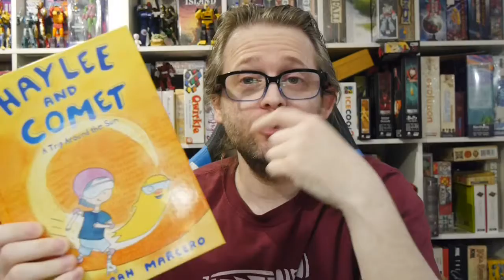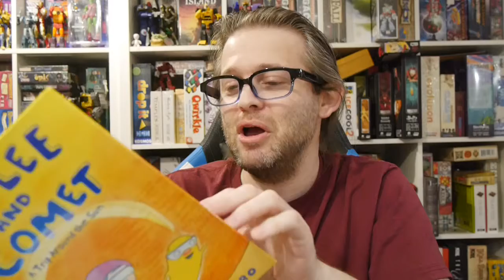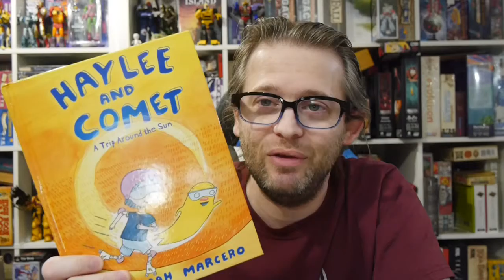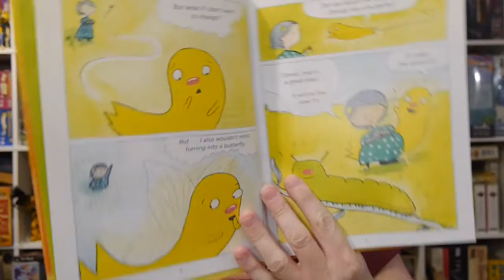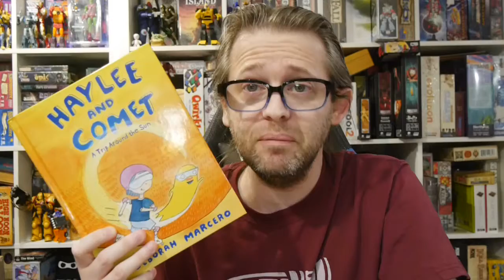Comic Review: Haylee and Comet: A Trip Around the Sun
Haylee and Comet learn about time and growing up in this cute graphic novel for young readers.

Story: Deborah Marcero
Art: Deborah Marcero

Roaring Brook Press provided Graphic Policy with a FREE copy for review